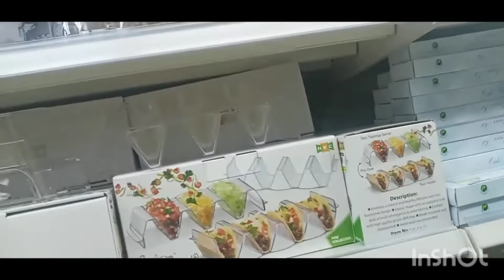Shopping in the Dubai mall